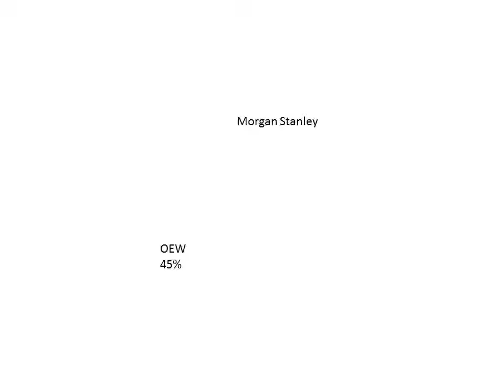Der tiefe Fall von Stefan Mappus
Dieser Clip wurde mit der Scribblepower Softwarelösung, einer innovativen Entwicklung aus der Bertschinnovationgroup, Stuttgart erstellt. Er veranschaulicht die Zusammenhänge, die zur aktuellen Affäre um Stefan Mappus geführt haben.